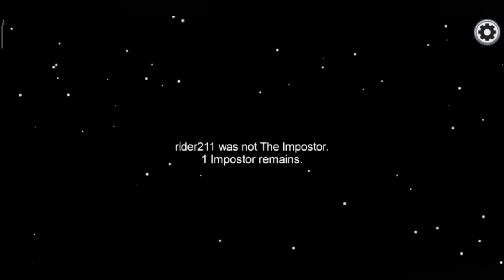1 Impostor player 10/10 || Among Us